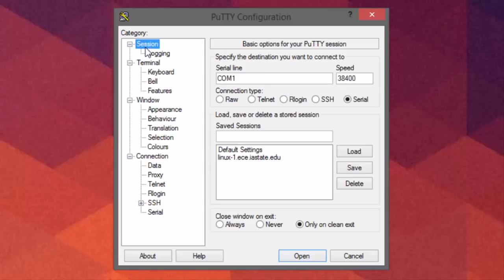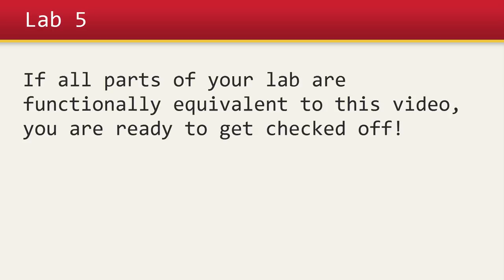CPRE 288 Lab 5